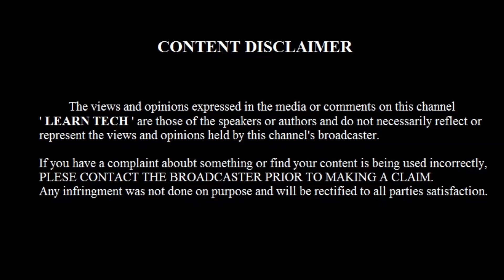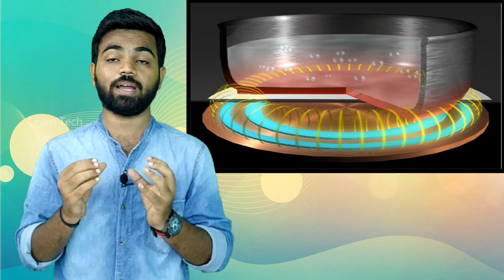How induction stove works in tamil | induction stove working principle | Learn Tech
In this video you will see about how induction stove works in tamil,
induction stove working principle.
பிடித்திருந்தால் உங்கள் நண்பர்களுடன் பகிரவும்!!!